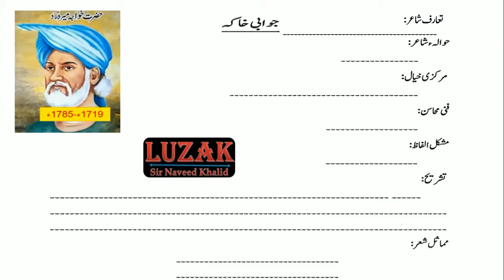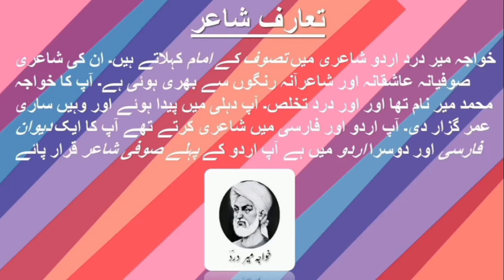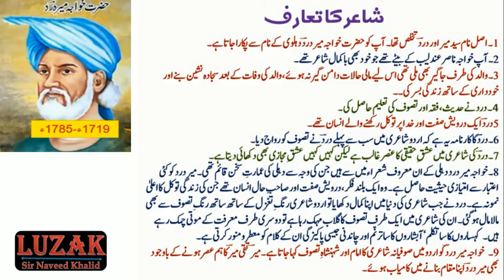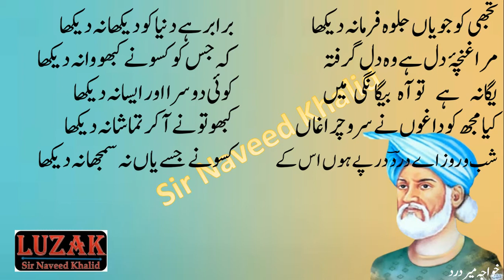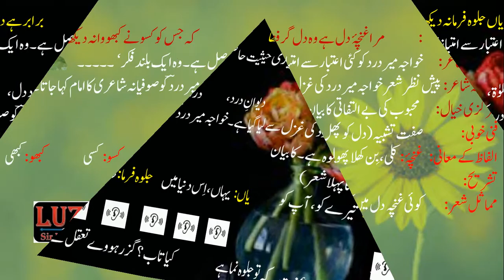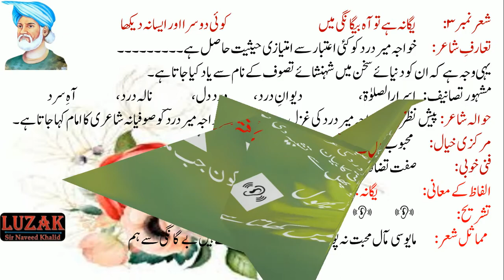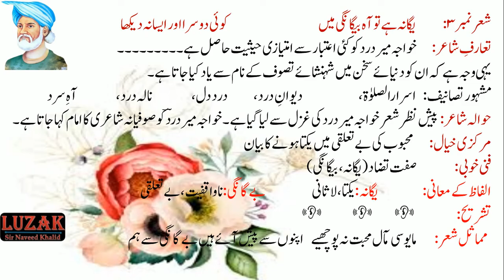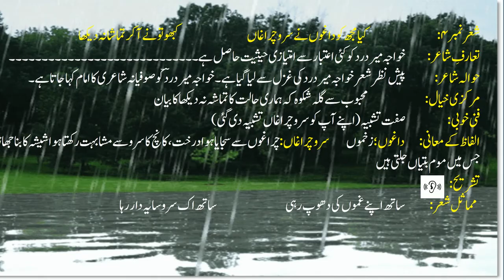Tujhi ko jo yan jalwa farma na||Mir Dard Ghazal no 2||12th class urdu|| تجھی کو جو یاں جلوہ فرما نہ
MirDardGhazal TujhiKoJo 12thClassUrdu#UrduNewBook #
تجھی کو جو یاں جلوہ فرما نہ دیکھا#
برابر ہے دنیا کو دیکھا نہ دیکھا -In this lesson you are going to read summary and اشعار کی تشریح Ghazal 1 of class 2nd year urdu book sindh board ۔

Lecture no 10 Mir Taqi Mir Ghazal no 1اشک آنکھوں میں کب نہیں آتا Video

xiiurdunotes xiurdunotes ModelPaper KarachiBoard IXUrdu PSt BCom BA Islamiat SirNaveedKhalid AdamJeeNotes BrightSuccessNotes ModelPaper GuessPaper2023 paperPattern Urdu-9,PaperPattern2023,Guesspaper ,AllBoardofSindh,Newmarkingscheme,UrduNotes Poetry Exam, PaperPresentation, Tips XIUrduNotes XIIUrduNotes ModelPaper KarachiBoard in this video series you will learn urdu 2nd year sindh text book board complete lectures follow our other videos.